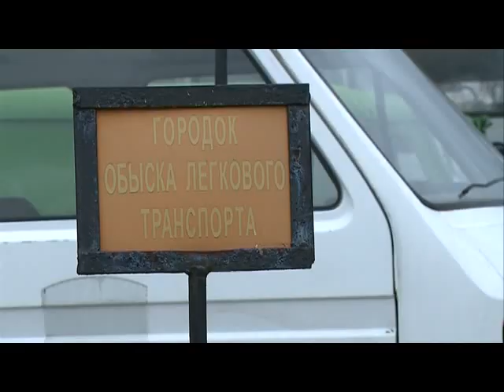Специальный репортаж. Храбрые сердцем: служебные собаки